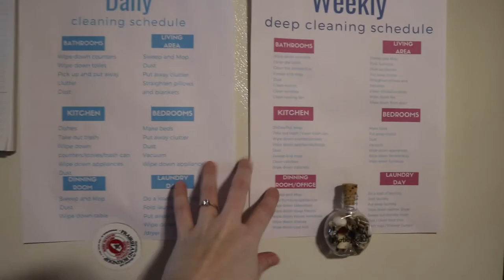Keto/What I Eat In A Day To Lose Weight/Recipes/Homeschool?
Hey Crew!

In this video, I am sharing with you what I eat in a day to lose weight. I am also looking into homeschooling. I hope you all enjoy the video.

I WOULD LOVE TO HAVE YOU JOIN BOTH CHANNELS AND BE PART OF THE CREWS FAMILY.

WANT TO START YOUR WEIGHT LOSS JOURNEY? WE HAVE THE BEST TOOLS TO GET YOU STARTED AND LOSE THAT STUBBORN WEIGHT.
(code: cfv983 at check out)
Sign up 2 friends and receive free products monthly. Our reboot and challenges are now on the smart ship program so you can add them to your order and receive them monthly without waiting. We now have our immunity-boosting package available to help you strengthen your immune system.
XOXO

This content is not sponsored and all opinions are my own. We at CrewsFamilyVibes give a big thank you for all of your support and kindness. If there are any videos you would like to see please leave a comment in the comment section or you can find me on any social platform (listed above). I appreciate all of your input. Thank you. Also, this content is not for children under the age of 13 in compliance with the FTC Rules And Regulations.
XOXO